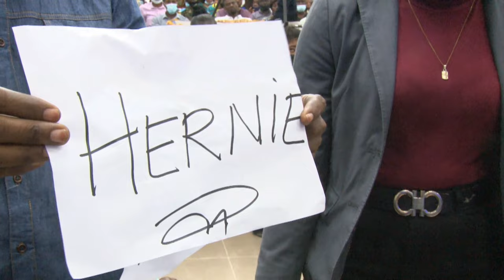LA PRESERVATION EST POUR NOUS LES ENFANTS DE GOSEN. 05 janvier 2022